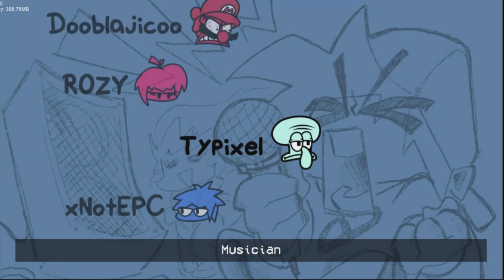MX vs Mr Virtual | Friday Night Funkin' VS Virtual Section DEMO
Timestamps:
00:00 Intro Animation
00:52 Hostage Song
04:24 Credits
04:38 Game Over